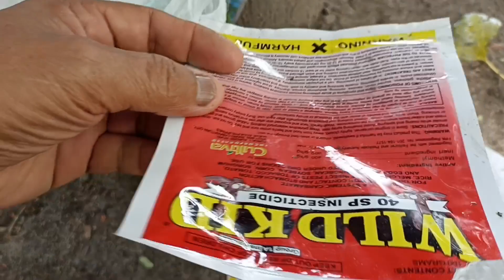Paano Mapalaki Ang Kita Sa Inyong Sili@GeoManTips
mga tips dapat malaman sa pagpapa Lago Ng # chilli
pam paksiw pang sinigang at labuyo